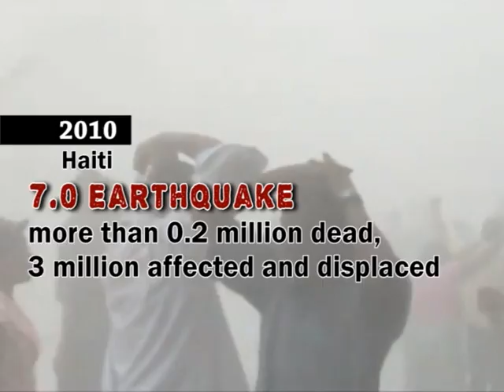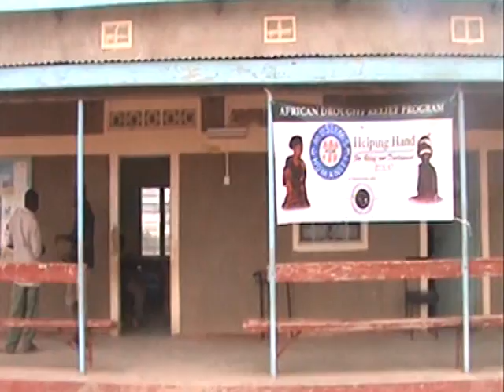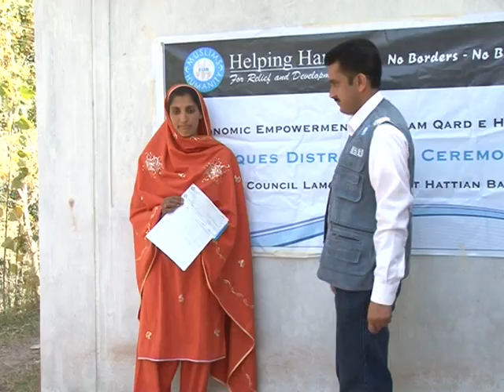Emergency Relief Project - HHRD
Helping Hand Emergency Relief Project